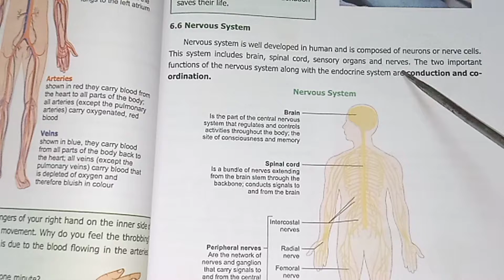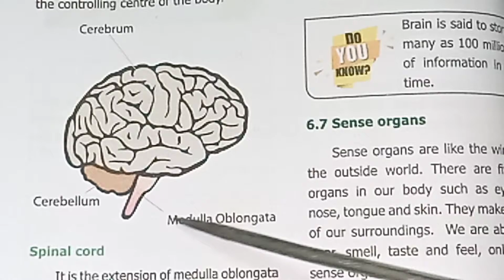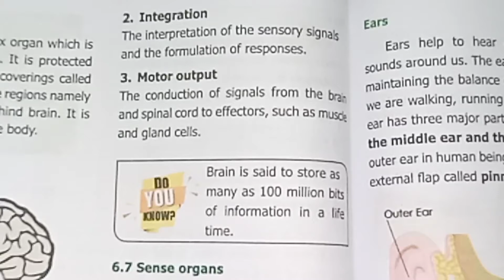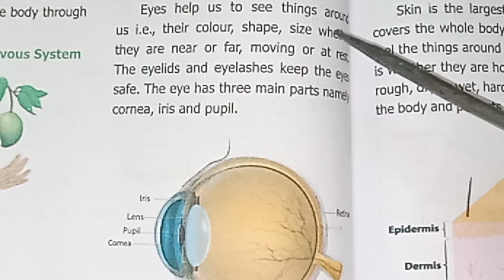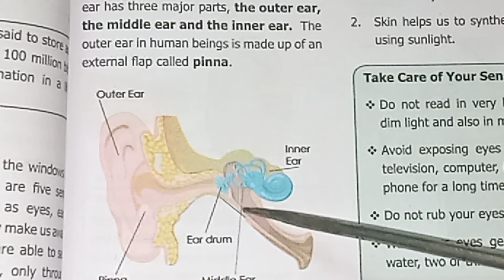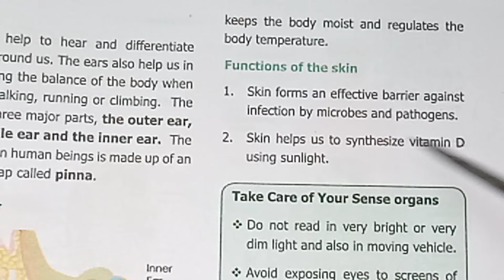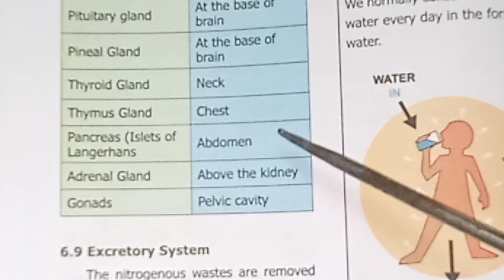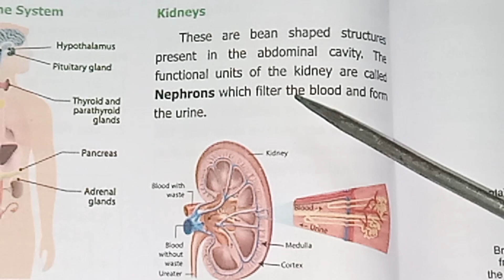Human Organ System / 6th Science / Term 2/ Unit 6 / Part 3 @Teacher's waves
Human Organ System / 6th Science / Term 2/ Unit 6 / Part 3 @Teacher's waves. Part 1 video link is Part 2 video link is Part 3 video link is Part 4 video link is